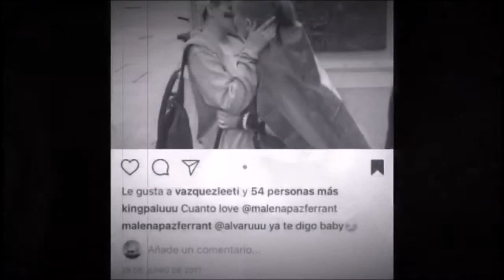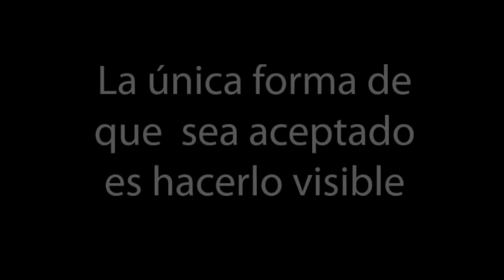Somos Más – CPR San Juan Bosco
Participación del CPR San Juan Bosco (A Coruña - Galicia) curso 4º ESO, en la iniciativa para sensibilizar y prevenir contra la radicalización violenta y el discurso del odio.